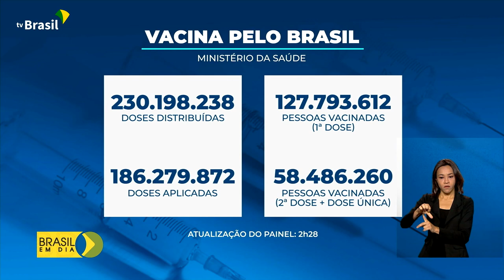Vacinômetro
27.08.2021 – Até agora, o Ministério da Saúde já distribuiu mais de 230 milhões de doses de vacinas contra a covid-19.